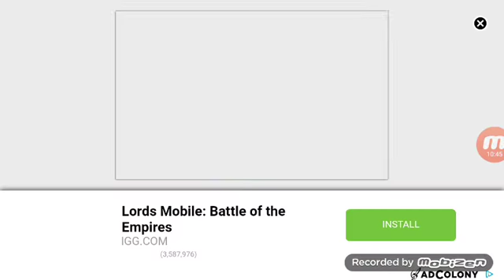Hungry Shark World #1